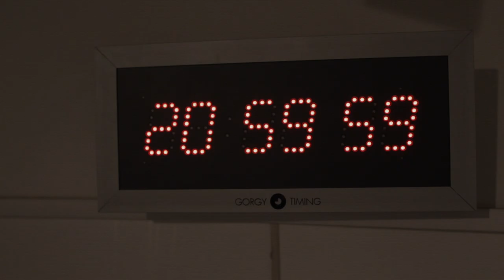Aymeric Bonnery lance le Rico Show sur Radio VL - Teaser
Déprogrammation exceptionnelle des émissions la semaine du 02 mars pour laisser place au Rico Show ! Un talk libre antenne animé par Aymeric Bonnery. L’ancien candidat de télé-réalité prend les rennes de Radio VL, du lundi au jeudi ! Et vous ne serez pas déçu ; à émission exceptionnelle, invités et chroniqueurs exceptionnels ! Retrouvez-nous pour cette semaine déjantée en direct sur YouTube, de 21h à 23h !